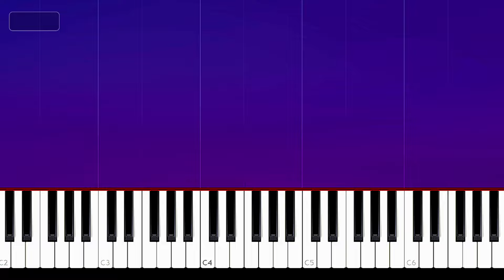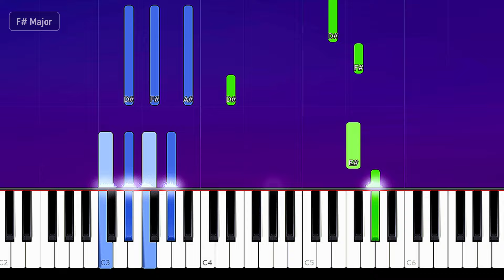NF - CLOUDS (Piano Tutorial)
How To Play NF - CLOUDS   (Piano Tutorial / Piano Lesson)